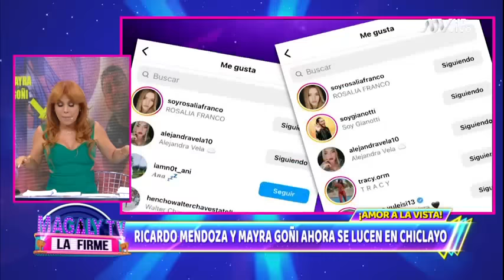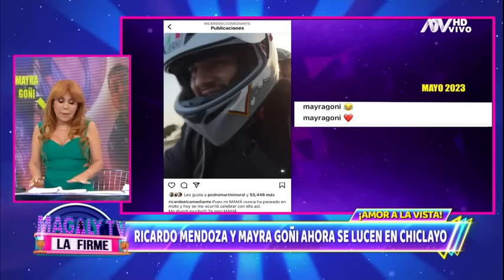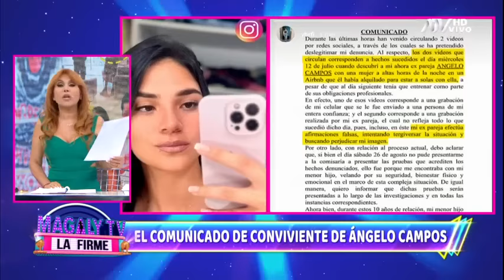Magaly TV La Firme: Programa del 29 de Agosto de 2023